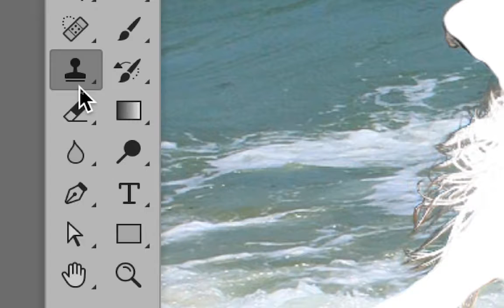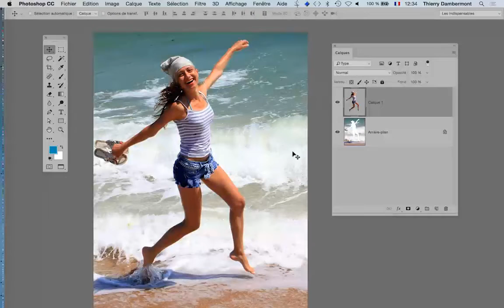Adobe PS et AI orienté web mai 2016 part 9 seq 19 720 02min Thierry Dambermont